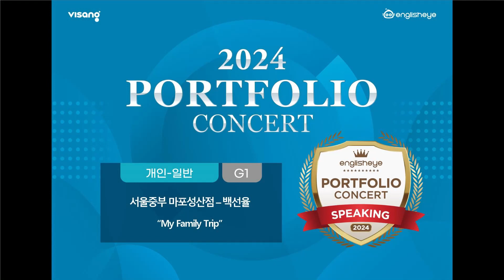2024 잉글리시아이 포트폴리오 콘서트 서울특별시 마포구 성산동 영어학원 마포성산점 백선율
2024 잉글리시아이 포트폴리오 콘서트 서울특별시 마포구 성산동 영어학원 마포성산점 백선율 - My Family Trip